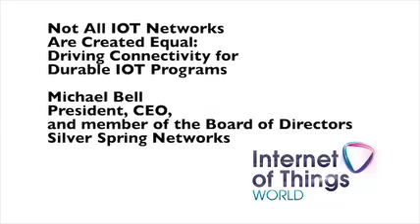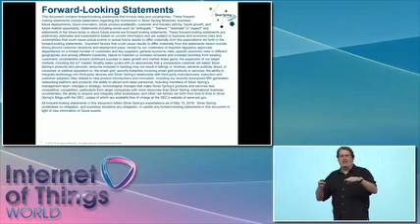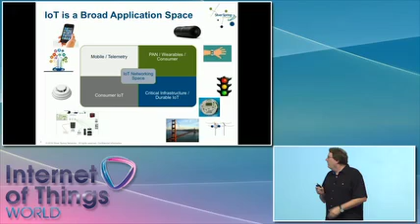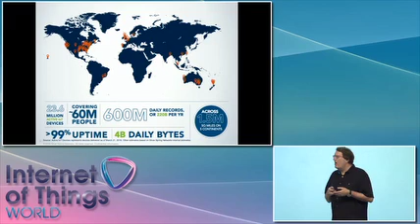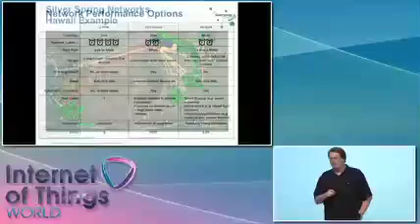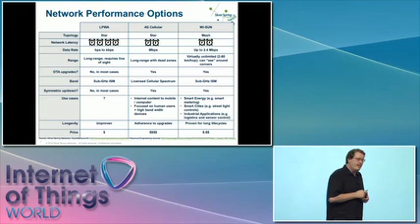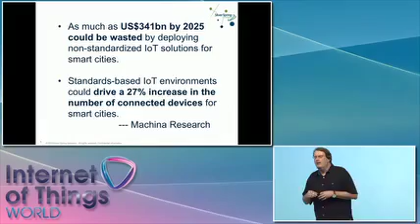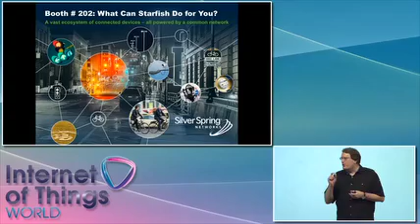Not All IoT Networks Are Created Equal - Driving Connectivity for Durable IoT Programs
Silver Spring Networks President and CEO Mike Bell gives the Keynote Speech at IoT World in Santa Clara May 10, 2016